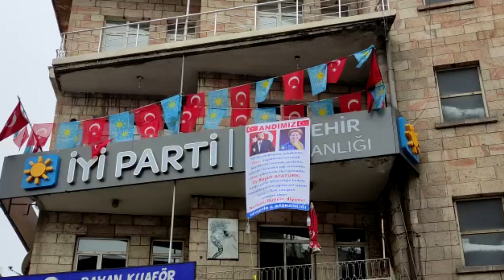NEVŞEHİR - KULİSLERE BOMBA GİBİ DÜŞTÜ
Nevşehir İYİ Parti’de kongre heyecanı sürerken, yeni isimlerde kulislere
bomba gibi düşmeye devam ediyor.